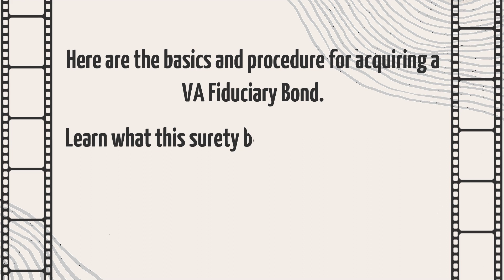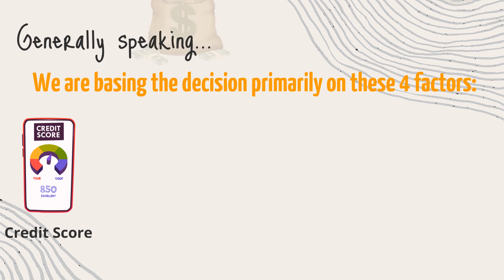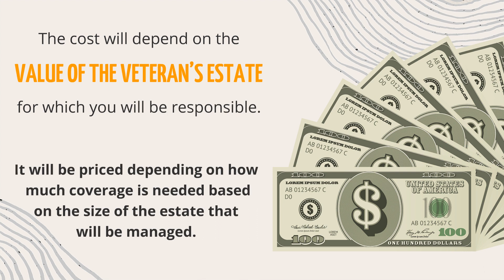A Guide To VA Fiduciary Bonds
A VA Fiduciary Bond (Veterans Administration) safeguards the finances of a veteran who is unable to manage his or her own affairs. The VA will determine if a bond is required based on the value of the estate.

If you want to learn more about this surety bond,

I’ll be happy to answer your Surety Bond-related questions!

Or if you prefer to explore the nature of surety bonds, its different types, and how it works, you could visit Surety Bond Authority's website below:

You could also get FULL access to all of our offered Surety Bonds nationwide, just

You could also like our Facebook page to keep tabs on surety bond-related posts and updates.